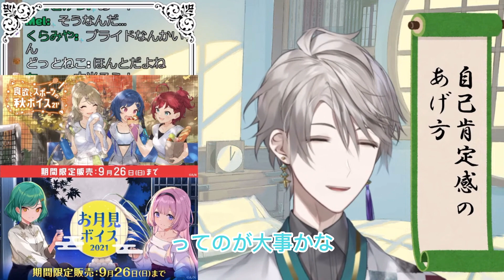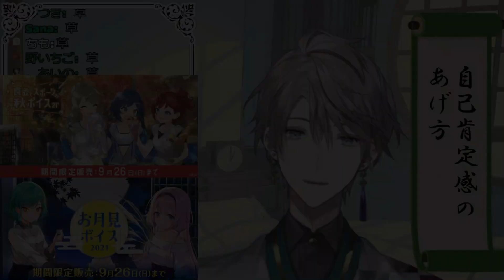甲斐田晴の自己肯定感の上げ方【にじさんじ/切り抜き】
【元配信】
【 雑談 】質問に答えるなどする【甲斐田晴/にじさんじ】